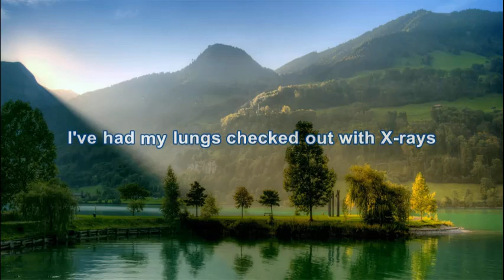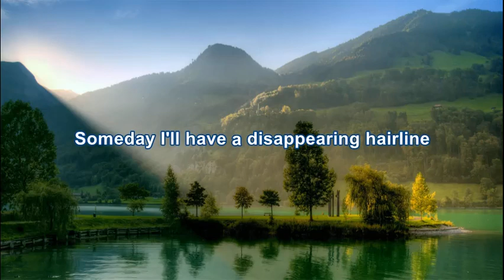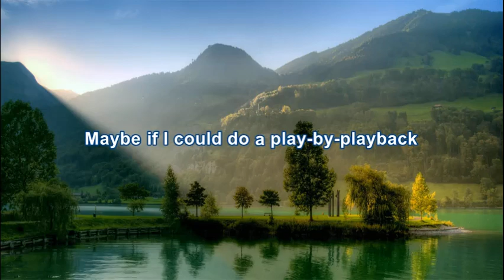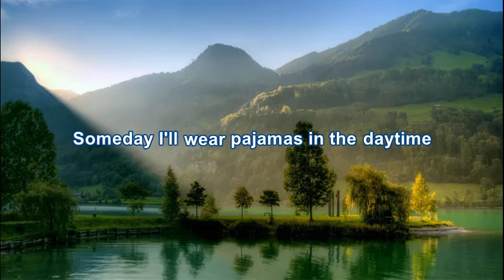Crash Test Dummies - Afternoon & Coffeespoons (HD/lyrics)